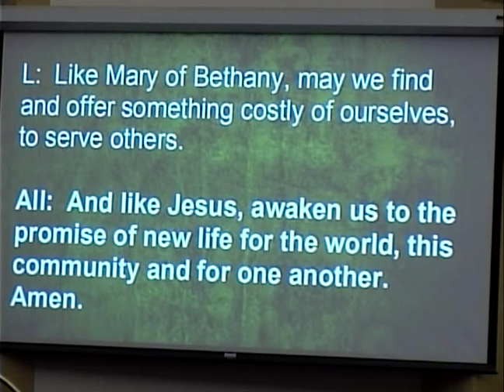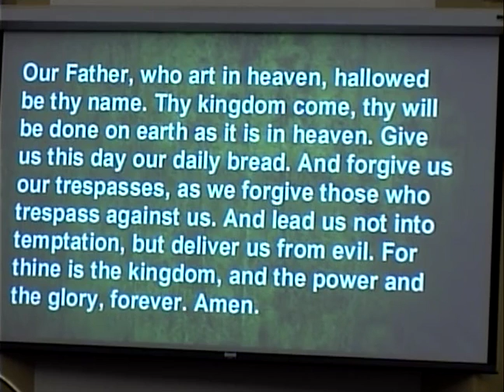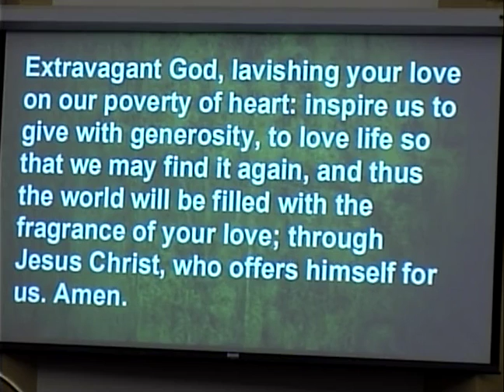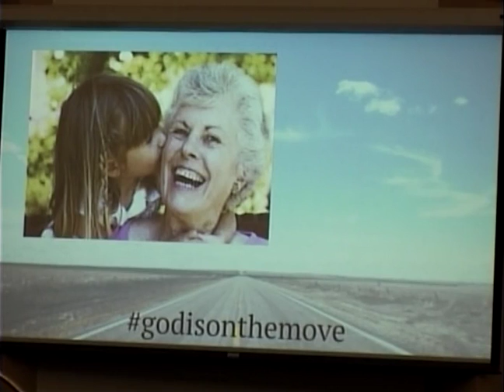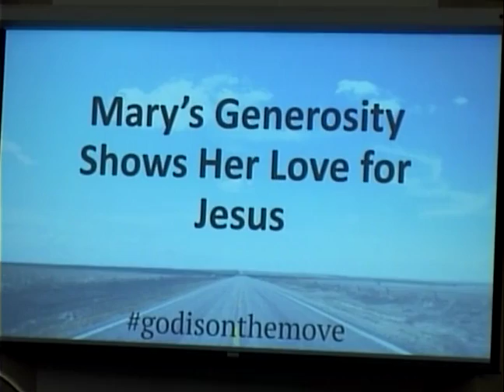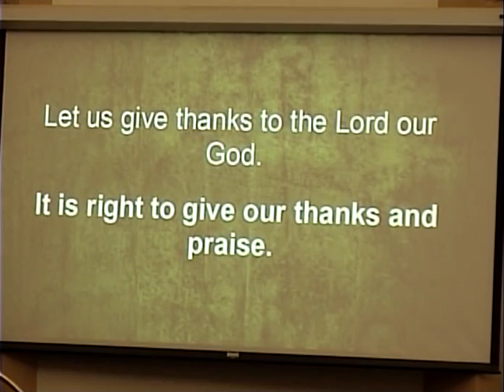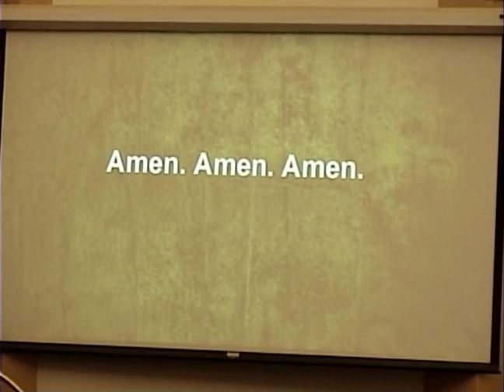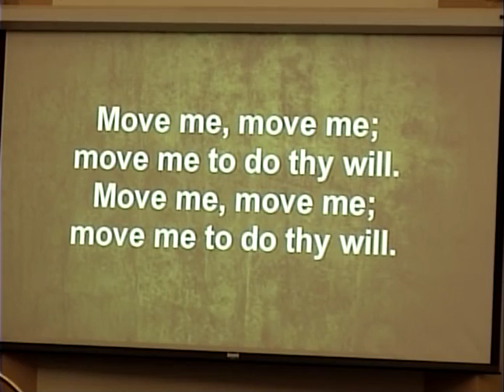April 2, 2017 "God on the Move...To Empty Ourselves"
Pastor Bob Ruedebusch brings the message inspired from John 12:1-8